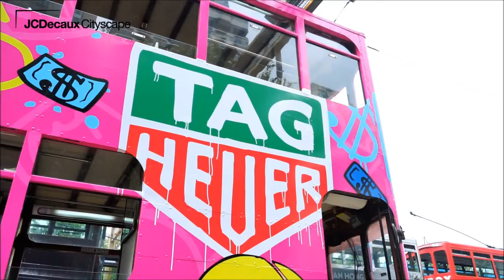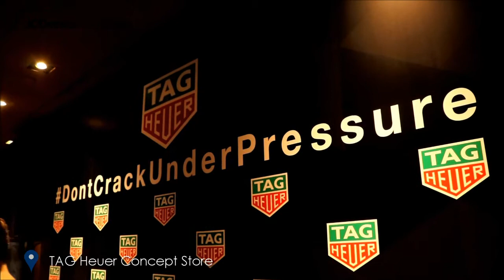Alec Monopoly paints live on TAG Heuer’s tramcar | JCDecaux Cityscape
To connect the brand with younger generation in Hong Kong, the Swiss luxury watch brand TAG Heuer invited its Art Provocateur, New York-based street artist Alec Monopoly to paint live on a Tram Body.

TAG Heuer demonstrated its ingenuity and innovation by turning a Tramcar into a canvas for the street artist’s unlimited imagination.

The graffitied Tramcar featuring his iconic Monopoly man and Richie Rich traverses the prime shopping and commercial areas on Hong Kong Island . It successfully grasps the attention of passersby especially the millennials and brings excitement to the city.